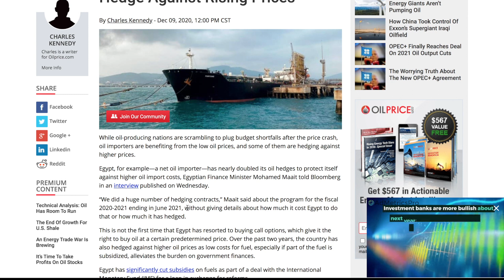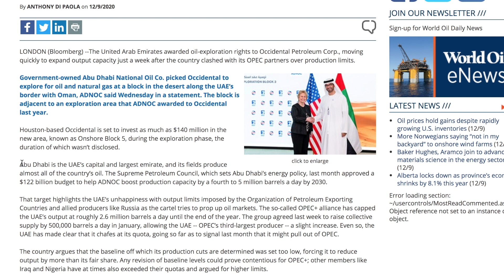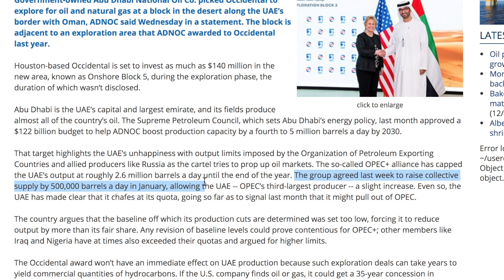Occidental Petroleum WINS Abu Dhabi Exploration rights (35 year Partnership)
Occidental Petroleum has just landed exploration rights with ADNOC. This is a government owned oil company in Abu Dhabi, UAE. They produce 3 million barrels of oil per day and can potentially be producing 5 million barrels of oil per day by 2030 if they strike oil.

If OXY manages to find OIL and Gas then they may have a 35 year partnership with ADNOC.